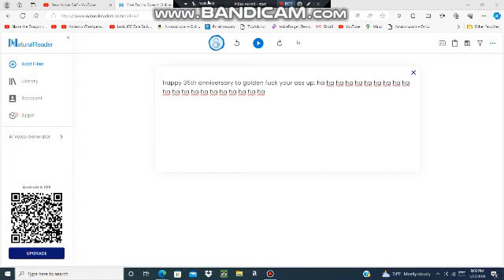Happy 35th anniversary to Golden Axe.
Happy anniversary to it.